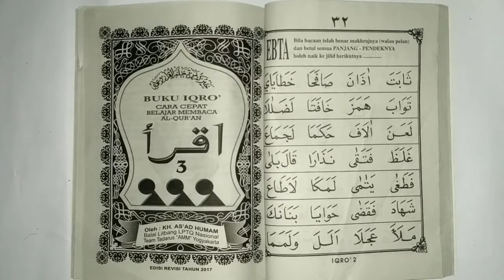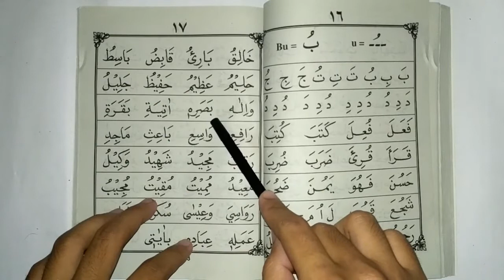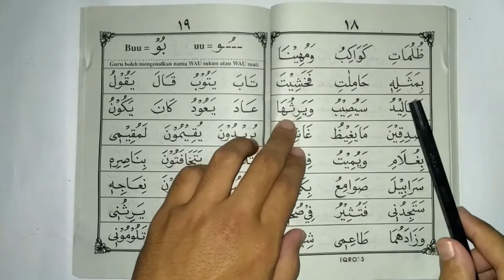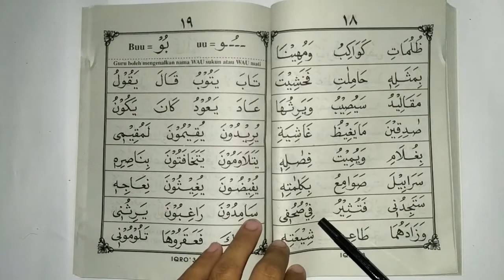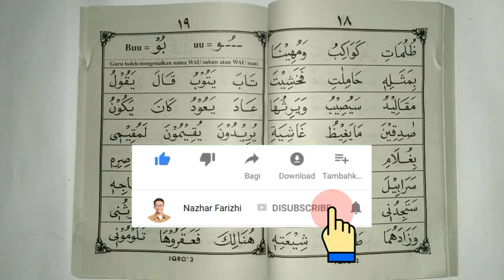Bacaan Dhammah | Belajar Membaca Al-Quran - Iqro 3 Bagian 4 (Halaman 15-18)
Mari belajar membaca al-Quran dari nol! In sya Allah video seri Belajar Membaca Al-Quran ini akan membantu kalian bisa membaca al-Quran bahkan hingga lancar!

Sehari cukup (kurang lebih) 5-10 menit, selanjutnya bisa dilanjutkan dengan latihan secara mandiri. Jika mengikuti seri ini sampai akhir, in sya Allah kurang dari 2 bulan sudah bisa membaca al-Quran.